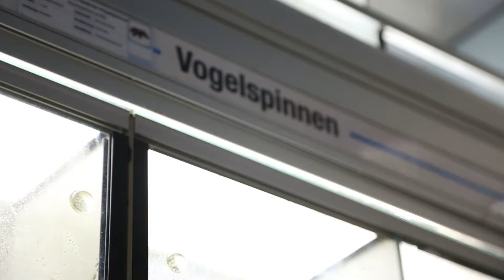Riesige VOGELSPINNE! (36cm!) | Sind sie wirklich tödlich? | NORBERTS WELT | Zoo Zajac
Na?! Angst vor Spinnen? Brauchst du nicht! Norbert und Martin erklären dir warum es wirklich keinen Grund gibt für eine Spinnenangst. Dieses schöne Geschöpf hat dann doch einiges an Interessanten Fakten zu bieten! Schau es dir an!

Wolltest du auch schon immer deinen tierischen Wissensdurst zufrieden stellen? Dann bist du hier genau richtig, denn der Praktikant Jimmie und Du haben hier die einmalige Chance alles über die Tiere in Norberts Welt zu erfahren! Hast du Fragen? Dann stelle Sie jederzeit in den Kommentaren. In dieser YouTube-Serie versuchen Norbert und Jimmie dir die Tierwelt ein wenig näher zu bringen.

Konrad-Adenauer-Ring 6
47167 Duisburg